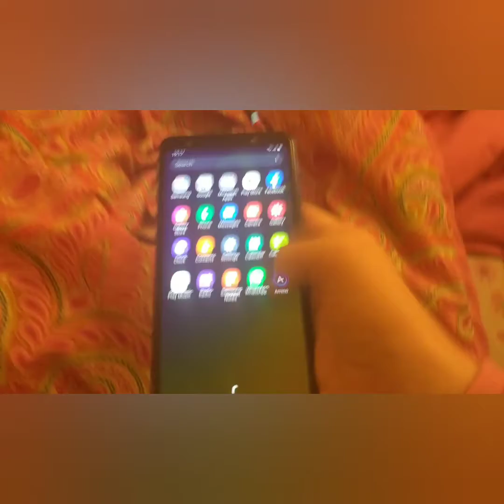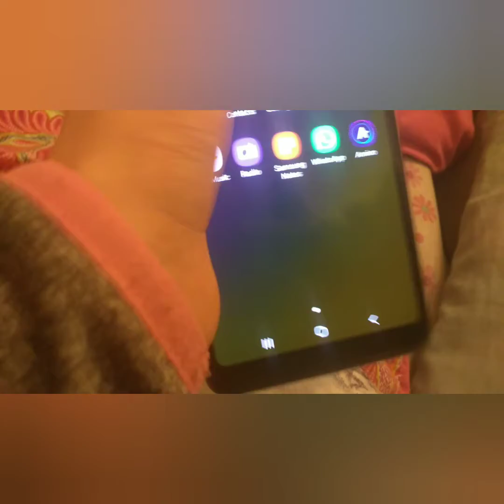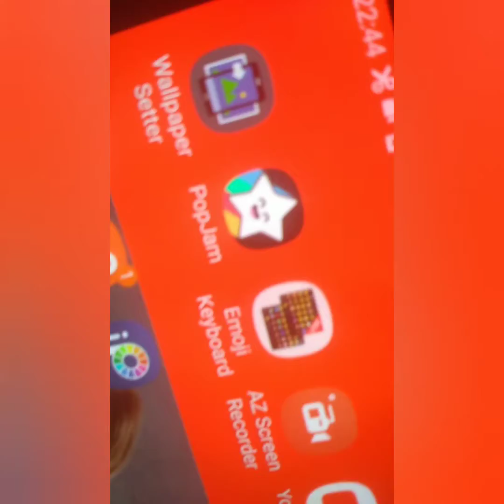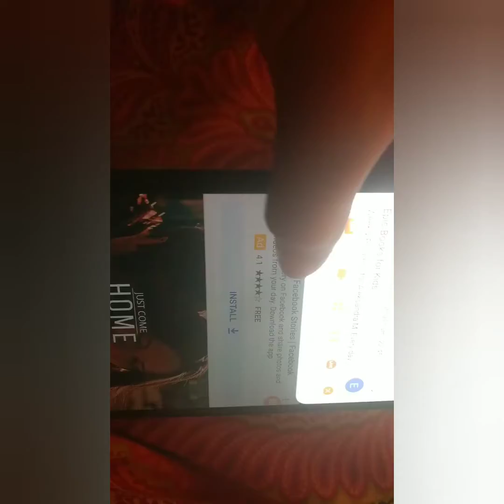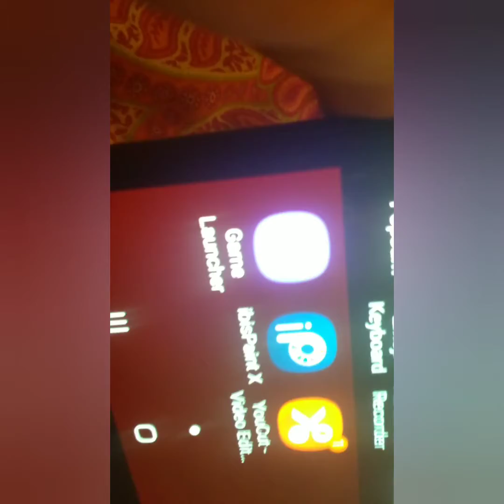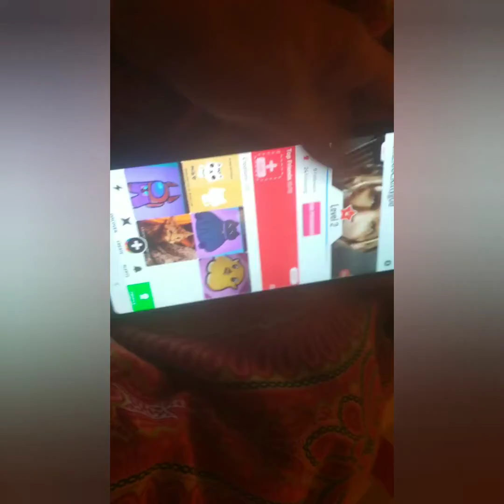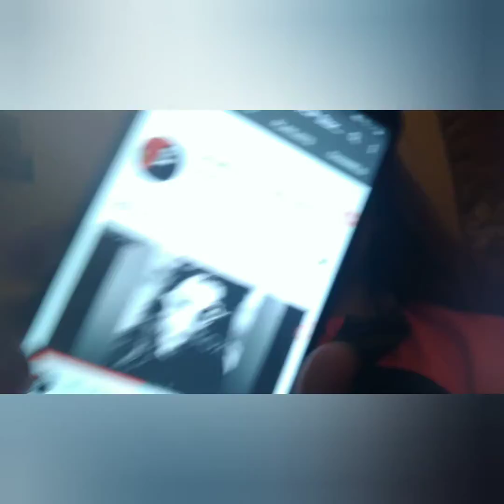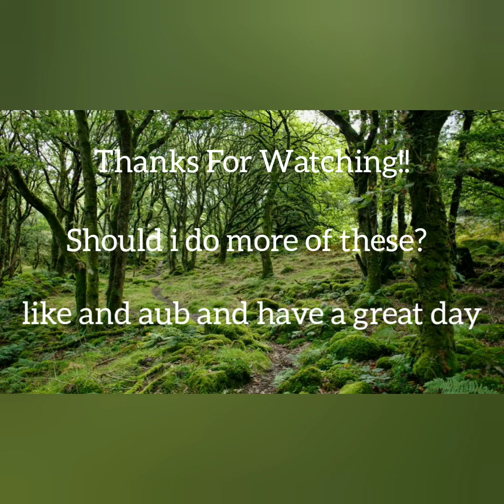My First Vlog!!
huetv!